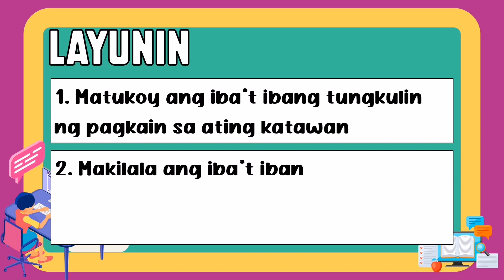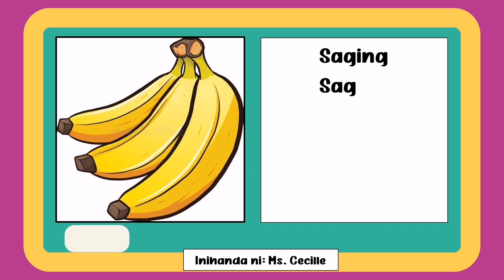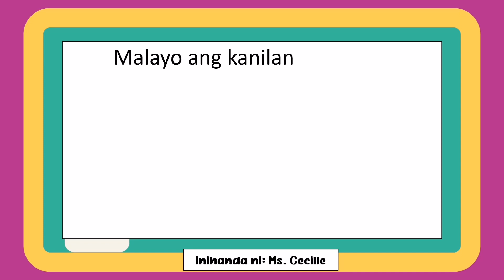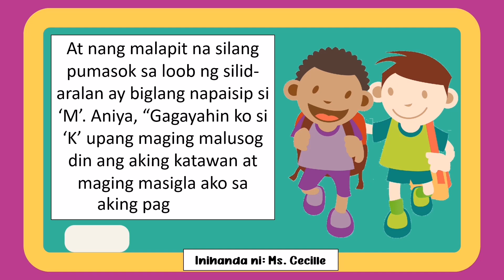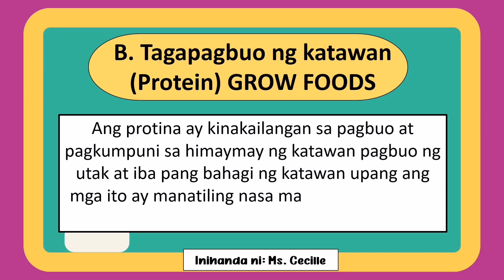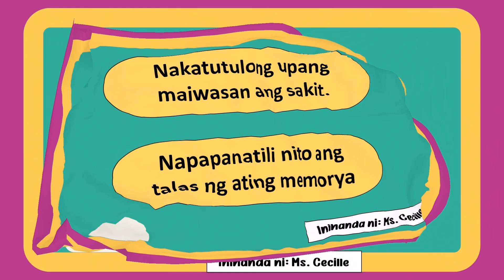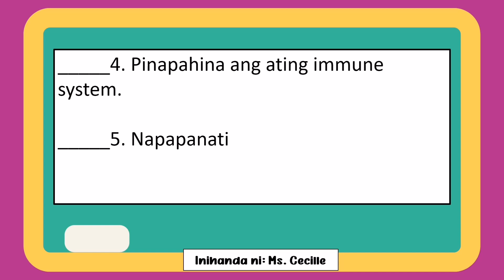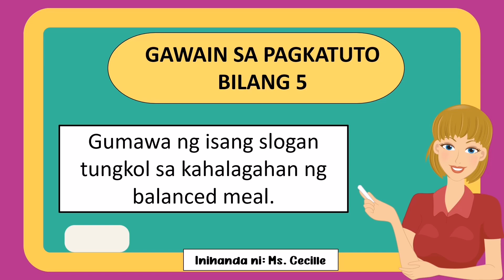Kahalagahan ng Balanseng Pagkain Health 2 WEEK 2 - 3 QUARTER 1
Here's my other video lessons that you can also watch and use as your references